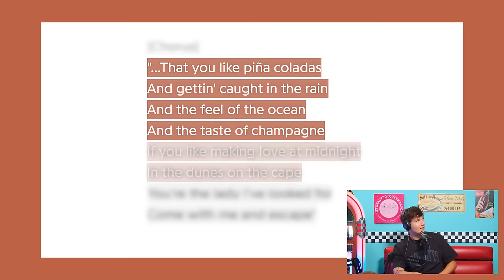How I Got Over My Recent Breakup... Dropouts #176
Get hydrated faster with Liquid IV! With 5 essential vitamins and 2x faster hydration than water, Liquid IV will have you feeling better than ever.

Stop wasting money on things you don't use. Cancel your unwanted subscriptions - and manage your money the easy way - by going Thank you Rocket Money!

Get your money up while you're watching football AND basketball this season with Prize Picks! and use code dropouts for a first deposit match up to $100!

What's up everyone! We're finally back home and on the set again after being away for a couple weeks and words can't describe how good it is to be back. This week Zach, Jared, and Alyssa talk about throwing the PARTY OF THE CENTURY for our friend, the one and only Nihachu (Niki), we talk about how we handle the sad moments in life by listening to even sadder music with one VERY unexpected song in particular that has some of the most gut wrenching lyrics. We find out that Jared has abandonment issues, and we answer a few of your Dropouts Advice questions!